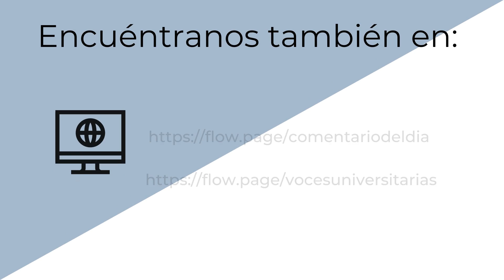Lo destacado de... VocesUniversitarias "¿Cómo lograr paridad en el Estado de México?"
Análisis y discusión sobre "Elecciones 2021, por un voto informado..."

Invitada: Caritina Saez (@CaritinaSaenz) candidata del
partido verde a diputada federal por el distrito 23 del Estado de México

Participan:
- Eduardo López Chávez (@Lopez_Eduardo)
- Juan Araque Contreras
- Carlos Chávez Paz (@etazul)

Recuerda seguirnos en todas nuestras redes y activar las notificaciones